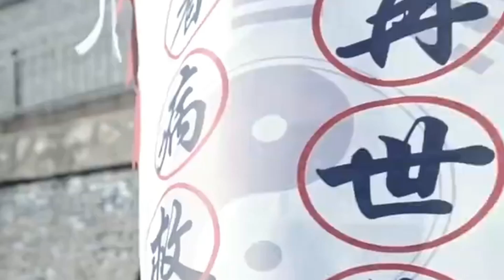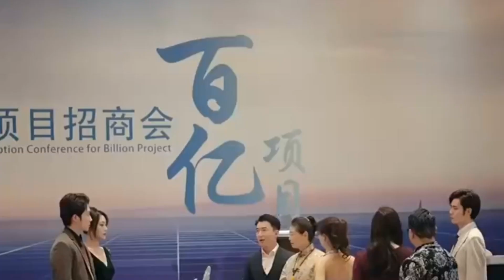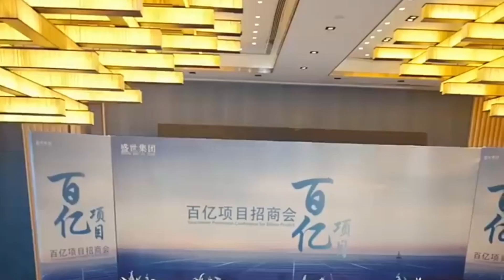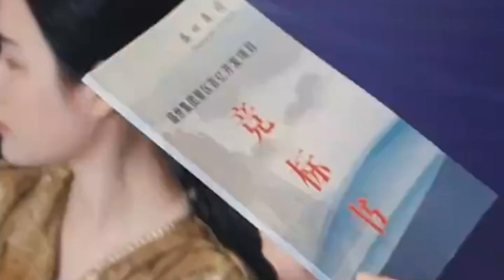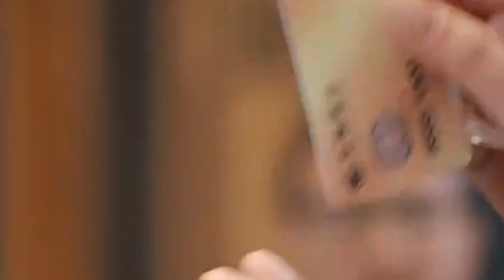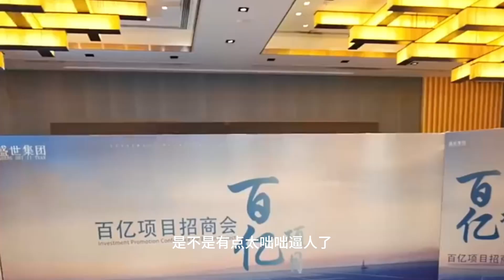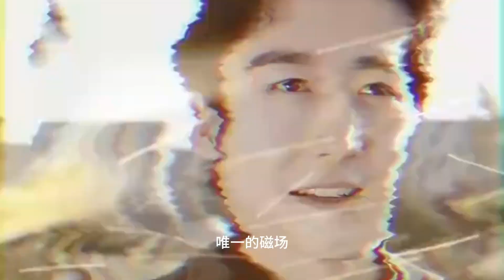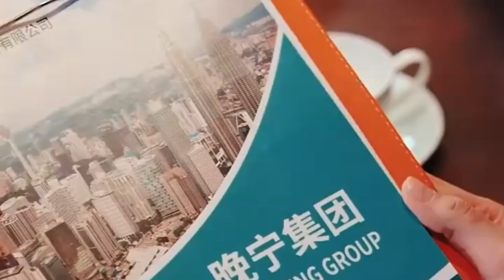[MULTI SUB]為了她我付出了一雙神眼，沒想到她卻誆騙我一輩子！在這蠻荒之地監禁五年，終於神功大成回復光明！穿越